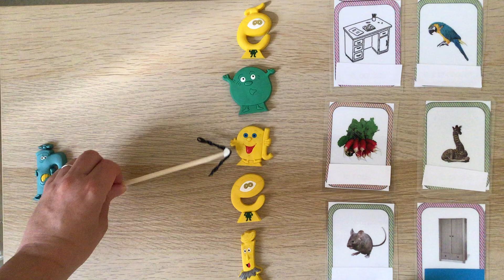Lecture de syllabes avec les Alphas : le Robinet